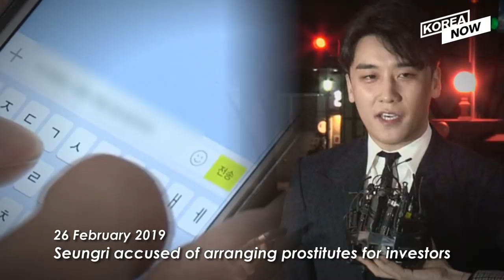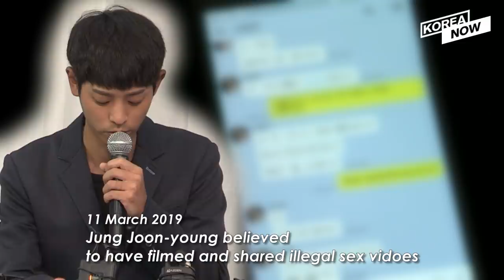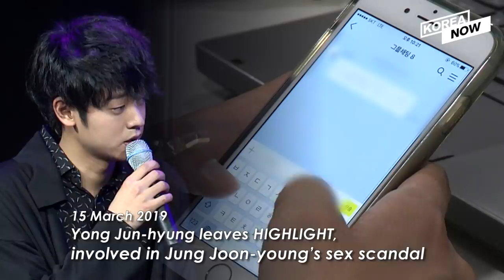Roundup of Seungri, Jung Joon-young, Yong Jun-hyung, Lee Jong-hyun Sex Video Scandal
Korea is undergoing what would probably be one of the biggest scandals to hit the K-Pop industry.

BIGBANG Seungri’s “Burning Sun” scandal has now turned into a butterfly effect, continuing to unveil a list of serious allegations.

Following Seungri and Jung Joon-young, more K-Pop idols including Yong Jun-hyung and Lee Jong-hyun have been accused of being involved in the sex scandal.

Here is a roundup of the major events for those who have yet to catch up and understand how these allegations have imploded to this extent.